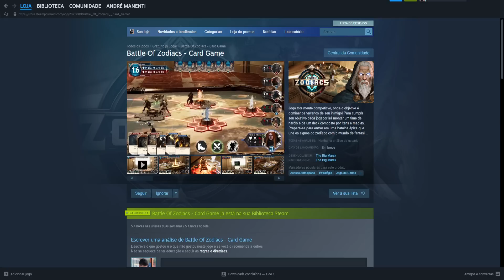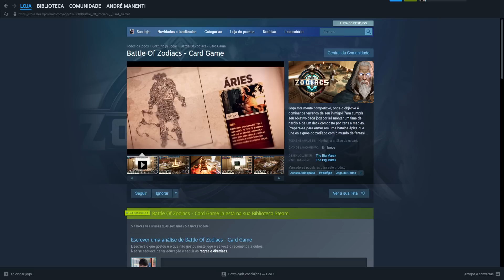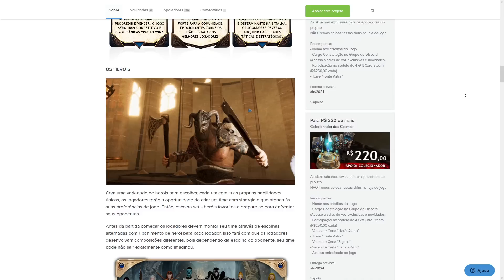Nesse card game todos os jogadores possuem todos os cards!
APOIE O BATTLE OF ZODIACS!

LISTA DE DESEJOS STEAM!

"Vídeo em que André Manenti comenta sobre o card game Battle of Zodiacs."